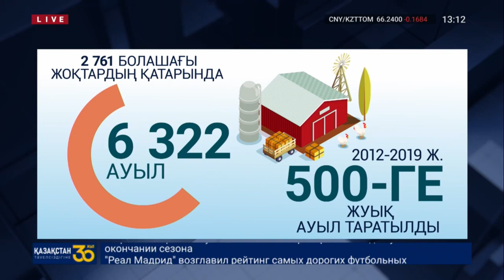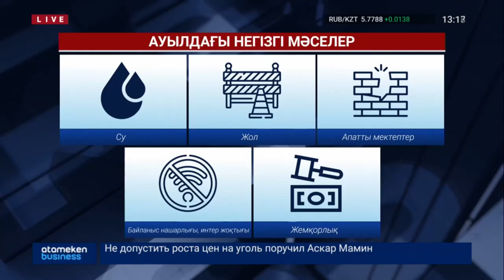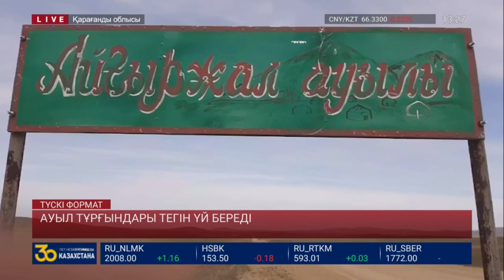ЕЛІМІЗДЕГІ АУЫЛДАРДЫҢ 46% ЖОЙЫЛУЫ МҮМКІН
Еліміздегі ауылдардың 46 проценті жойылуы мүмкін. Олардың дені шекаралас аймақтардағы елді мекендер.  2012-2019 жылдар аралығында болашағы жоқ 500-ге жуық ауыл таратылды. Яғни, тұрғындарға өзге аймақтардан баспана беріліп, жағдай жасалып, көшірілді. Биыл да сол сияқты жүздеген ауыл жойылады. Себебі ол жерлерде 50 жуық адам ғана қалған. Мұндай елді мекендерге Республикалық бюджеттен қаржы бөлінбейді. Экономикалық тұрғыдан тартымсыз  ауылдарға  жол, мектеп, емхана салынбайды. Жалпы мемлекетімізде 6 322 ауыл болса, соның 2 761-і болашағы жоқтардың қатарында.

ТҰРҒЫНДАРДЫҢ  ШАҒЫН АУЫЛДАРДЫ САҚТАП ҚАЛУ ӘРЕКЕТІ НӘТИЖЕ БЕРЕ МЕ?

Еркеғали Жанғазы - Павлодар облыстық антиқор штабының жетекшісі
Ілияс Тілеубергенов - «DataSight» әлеуметтік және бизнес
зерттеу агенттігінің диирекоторы
Файзолла Қаменов - ҚР Парламенті Мәжілісінің депутаты  (Қаменұлы, Әлеуметтік-мәдени даму комитетінің мүшесі)